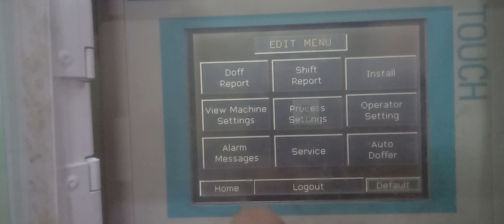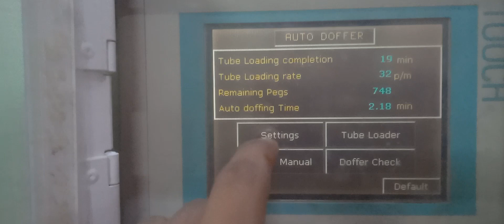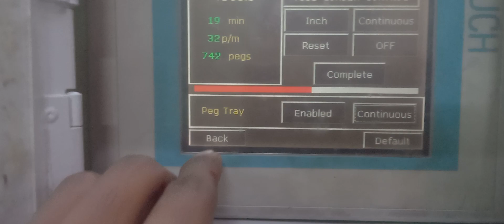पेगट्रे को कैसे चालू रखें बिना बोबिन का LR9ax ringframe#trend#shorts#new